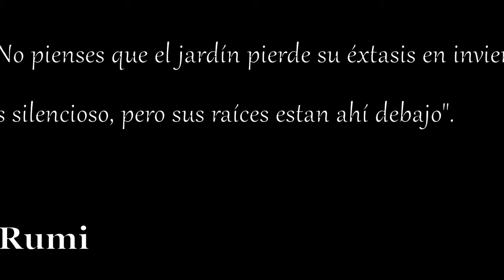5 BELLAS PLANTAS COLGANTES para SOL directo 🌺🌱 🌵¡Te ENAMORARAN desde el PRIMER INSTANTE!😍